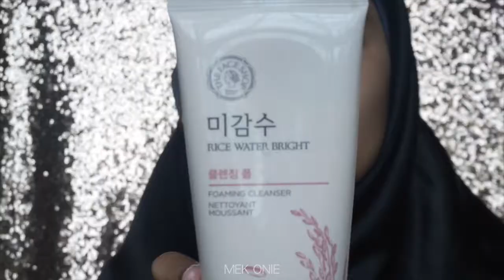SKINCARE ROUTINE BY NION BEAUTY MALAYSIA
OPUS EXPRESS & OPUS 2Go FROM NION BEAUTY MALAYSIA

OPUS EXPRESS:
1. Tailored made beauty
2. Advanced Engineering
3. Simple Twist Cap
4. Alternating Speeds
NP: RM187.73 // Promo Price: RM168.96

OPUS 2Go
1. Power
2. Pefectly Crafted
3. Expertly Designed
4. Safety